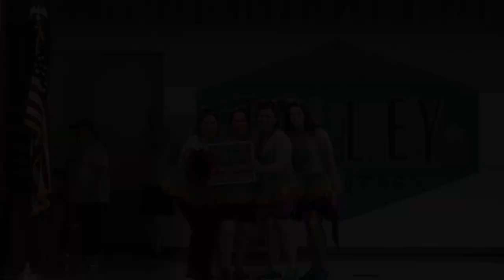Field Day 2019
Our awesome Field Day!